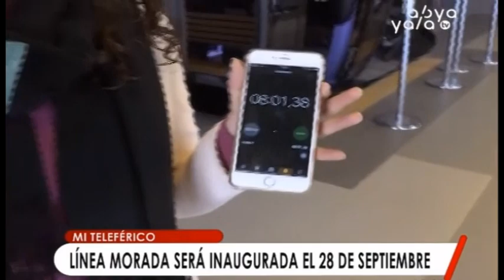Línea Morada de Mi Teleférico será inaugurada el próximo 29 de septiembre